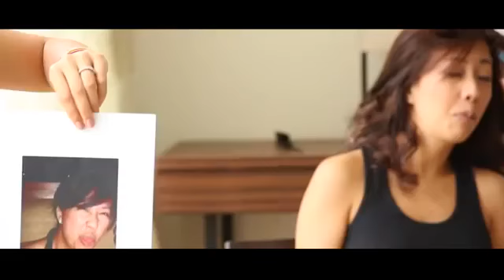Phuket Wedding by Luxury Events Phuket Selina & Kenzo's Bridal Pick Up